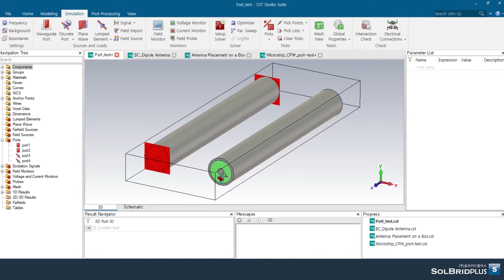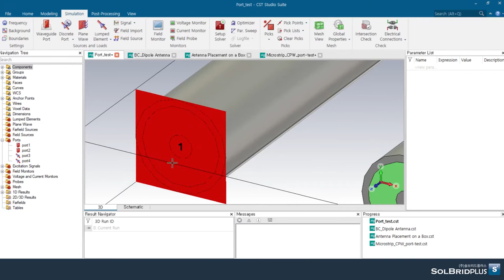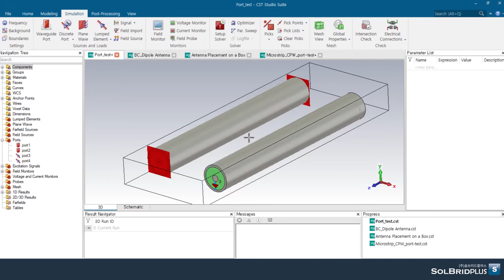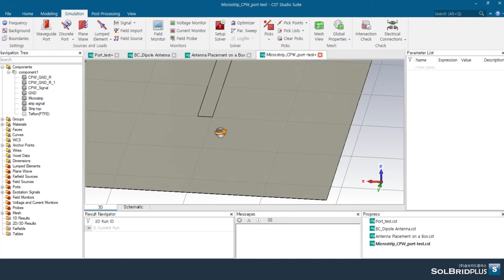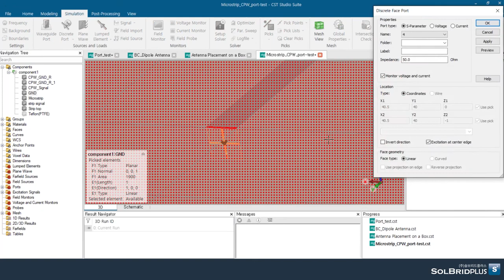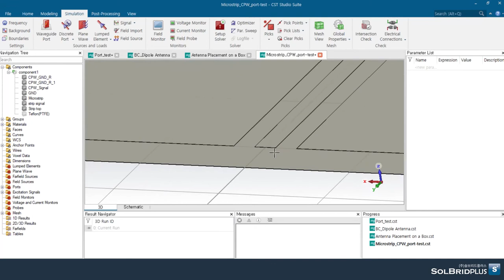CST STUDIO SUITE Tutorial (35) | Port - Discrete port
Simulation - Source and Loads : Discrete port 는 +/- 를 연결해 주는 것 만으로 설정이 끝나는 간편한 방식의 Source 입니다. 단 Port Mode 해석에서는 정확도가 떨어집니다.